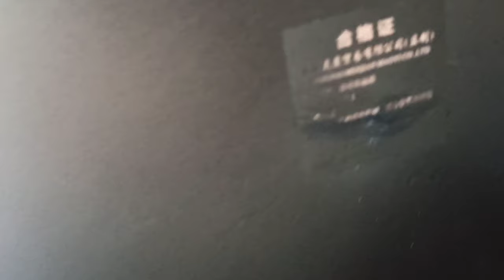SUZUKI AVENIS TOPBOX BRACKET BY SEC AND TDGO 45L PLASTIC TOPBOX